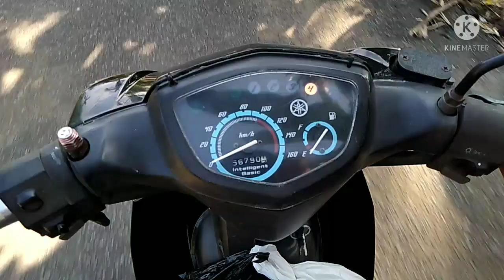NIAT COBA UMPAN IKAN CERE MANCING BETOK YANG NYAMBAR BABON PAK GABUS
Hallo Guys... Welcom My Channel

mancing Kali ini Masih Seperti Biasa

mancing Tegek
Umpan Anakan Ikan Cere/Guppy

Percobaan yg sangat Luar Biasa Hasil nya
meskipun Bukan Ikan Target

Ternyata Ikan Betok Kurang Tergoda dengan Ikan Cere, mungkin Umpan Joss Betok adalah Berbagai Jenis Serangga/Cacing dll.